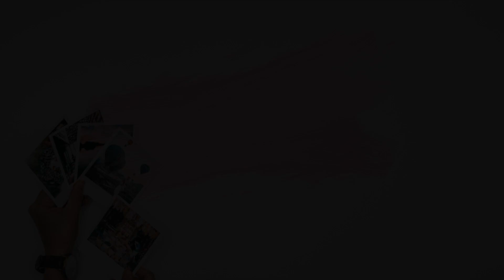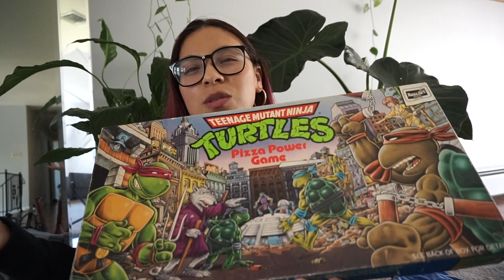COMPRAS DE SEGUNDA MANO PARA REVENDER! Thrift Haul de Goodwill | DIANA VELEZ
Hola! Me fui de compras a la tienda de Segunda Mano, Goodwill para compras comprar artículos culos de segunda mano y revender! Dale click al link para que te lleve a nuestra tienda de Ebay para ver lo que tenemos disponible. Espero disfrutes el video! Escríbeme un comentario de cual fue tu pieza favorita! Mil Gracias por tu apoyó!